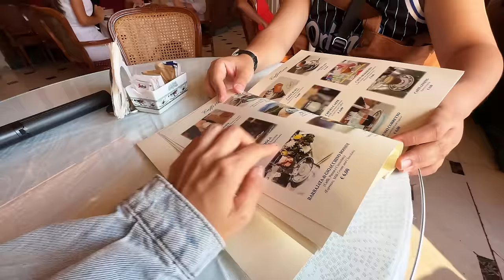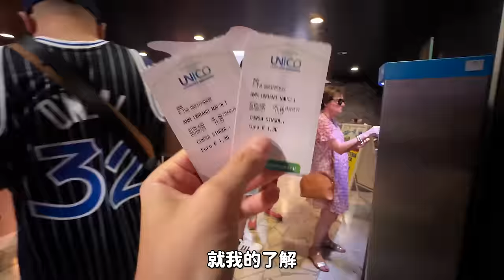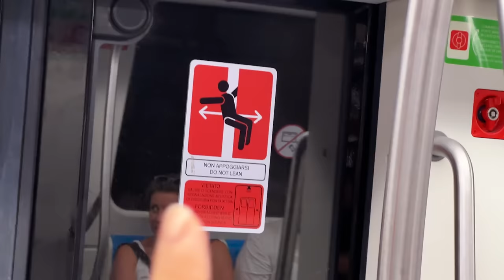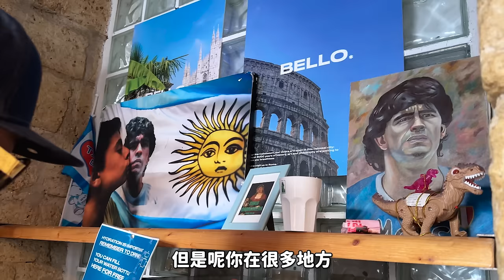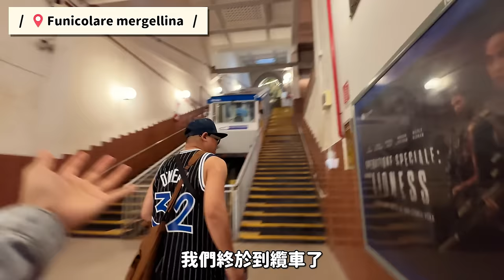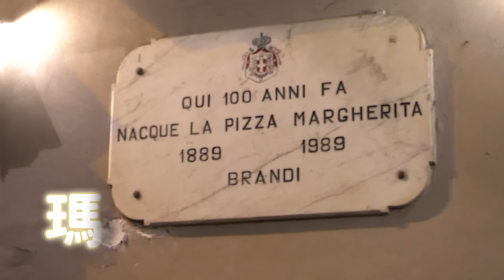在Pizza的故鄉找到了全世界最好吃的披薩！Pizza愛好者在拿坡里的失心瘋，必吃披薩清單｜金魚腦 Goldfish Brain feat. Mijily AIR 大氣拖鞋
這趟來義大利，其實最重要的就是拿坡里的行程!
我跟掌櫃都是披薩ㄉ瘋狂愛好者，吃過的Pizza絕對比蔥油餅多！！
所以！我們開啟了這趟Pizza朝聖之路！希望可以找到全世界最好吃的披薩！
結果還真的被我們找到了！這是一支人生中相當重要的影片
相信50年後的我會感謝自己記錄下了這神聖的回憶～～～～～～

・Gino e Toto Sorbillo 第一間暖身暖身 炸Pizza可以嚐鮮看看

・L’antica Pizzeria Da Michele 知名百年老店 被說最好吃的比薩

・Pizzeria Brandi  瑪格麗特Pizza發源地 since 1780

也感謝Mijily AIR大氣拖鞋陪我們霸氣探索義大利！
鞋面織物是100%寶特瓶回收紡紗製
鞋底一共使用 35%回收材料製成的
我已經穿了四個月左右
超級喜歡✨✨✨✨✨✨

真心推薦給在找拖鞋、涼鞋的人類！
現在有優惠一雙2080元免運
還有任選兩雙4000元+贈品的組合呦！
如果未來你要汰換鞋子
他們也可以把舊的大氣涼拖鞋免費回收
再製成環保盆栽呦！